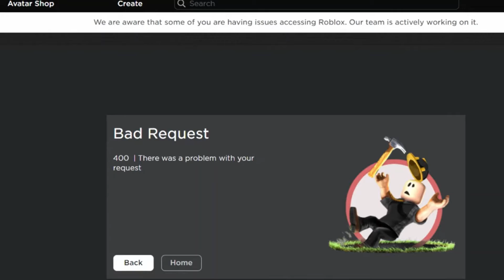ROBLOX IS DOWN 😭😭😭 || roblox edit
{🌈}𝗠𝘆 𝗥𝗼𝗯𝗹𝗼𝘅 𝗣𝗿𝗼𝗳𝗶𝗹𝗲★: 𝗦𝗼𝗹𝗲𝗶𝗹𝗶𝗰𝗲 ( 𝗗𝗶𝘀𝗽𝗹𝗮𝘆 𝗻𝗮𝗺𝗲: 𝗟𝗶𝘇𝘇𝘆)

꒰🐬꒱ 𝗜'𝗺 𝗟𝗶𝘇𝘇𝘆 𝗮𝗸𝗮 ✰♡ 𝗪𝗼𝗻𝗱𝗲𝗿𝗡𝗼𝗶𝗿 ♡✰

✰ • 𝗛𝗼𝘄𝘀 𝘆𝗼𝘂𝗿 𝗱𝗮𝘆/𝗻𝗶𝗴𝗵𝘁 𝗴𝗼𝗶𝗻𝗴☀️/🌙

✰ • 𝗧𝗵𝗶𝘀 𝗰𝗵𝗮𝗻𝗻𝗲𝗹 𝘄𝗶𝗹𝗹 𝗽𝗿𝗲𝘁𝘁𝘆 𝗺𝘂𝗰𝗵 𝗯𝗲 𝗥𝗼𝗯𝗹𝗼𝘅 𝘃𝗶𝗱𝘀, 𝗲𝗱𝗶𝘁𝘀, 𝗺𝗲𝗺𝗲𝘀 𝗮𝗻𝗱 𝗲𝘁𝗰 𝗲𝘁𝗰• ˚ · ☻

✰ •𝗤𝘂𝗼𝘁𝗲: 𝗧𝗵𝗲𝗿𝗲 𝗶𝘀 𝗮 𝗹𝗶𝗴𝗵𝘁 𝗮𝘁 𝘁𝗵𝗲 𝗲𝗻𝗱 𝗼𝗳 𝘁𝗵𝗲 𝘁𝘂𝗻𝗻𝗲𝗹, 𝘆𝗼𝘂 𝗷𝘂𝘀𝘁 𝗵𝗮𝘃𝗲 𝘁𝗼 𝘄𝗮𝗶𝘁 𝗹𝗼𝗻𝗴 𝗲𝗻𝗼𝘂𝗴𝗵 𝘁𝗼 𝗳𝗶𝗻𝗱 𝗶𝘁 💖🌈 ⋆ ⋆ ⋆
┊ - 🌩🍍 𝗛𝗼𝗽𝗲 𝘆𝗼𝘂 𝗲𝗻𝗷𝗼𝘆 𝗺𝘆 𝘃𝗶𝗱𝘀༄ ★
┊ ꒰ 🐳 ꒱ 𝗗𝗼𝗻'𝘁 𝗹𝗲𝘁 𝗮𝗻𝘆𝗼𝗻𝗲 𝗰𝗵𝗮𝗻𝗴𝗲 𝘄𝗵𝗼 𝘆𝗼𝘂 𝗮𝗿𝗲, 𝗖𝗵𝗮𝗻𝗴𝗲 𝗳𝗼𝗿 𝘆𝗼𝘂𝗿𝘀𝗲𝗹𝗳 𝗮𝗻𝗱 𝗼𝗻𝗹𝘆 𝘆𝗼𝘂𝗿𝘀𝗲𝗹𝗳 ♡
┊ ☆ ★ 𝗧𝗵𝗮𝗻𝗸 𝘆𝗼𝘂 𝗶𝗳 𝘆𝗼𝘂 𝗵𝗮𝘃𝗲 𝗿𝗲𝗮𝗱 𝘁𝗼 𝘁𝗵𝗲 𝗲𝗻𝗱⁀➷